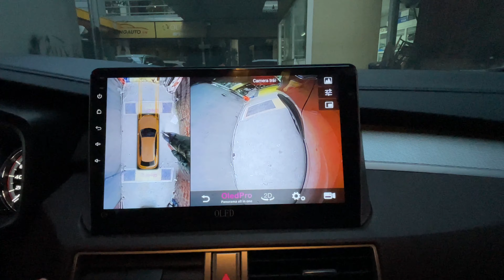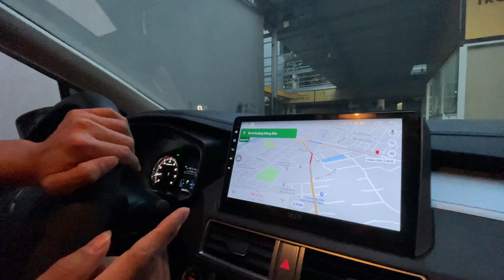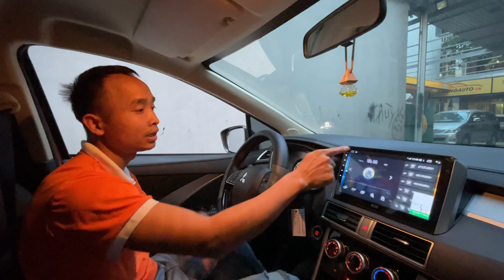Xpander Cross 2021 | Trở thành chiếc xe đẳng cấp nhất trong phân khúc khi nâng cấp đáng giá này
Camera 360 Xpander cross đáng lắp nhất.
Hệ Thống Camera 360 Cho Ô Tô: Có Đáng Lắp??
Review hệ thống camera 360 tích hợp màn hình dvd android!!